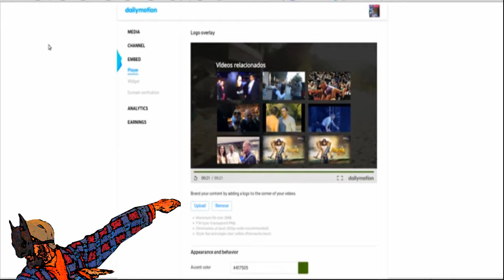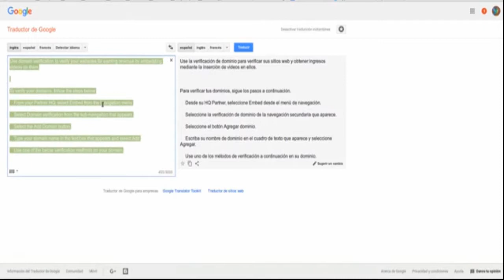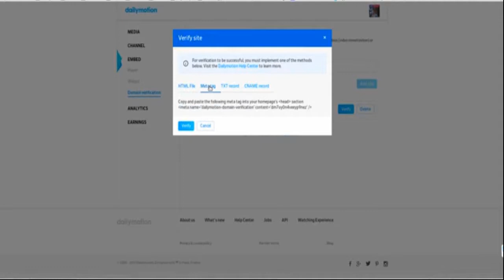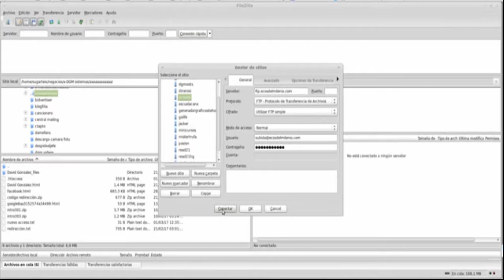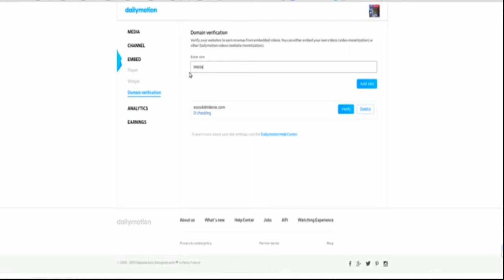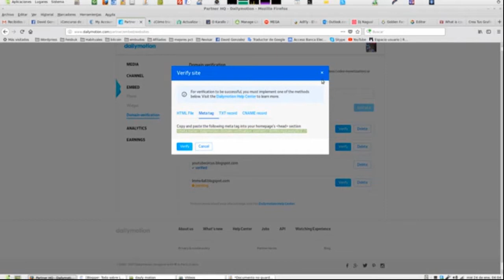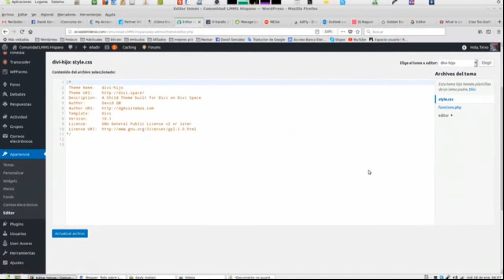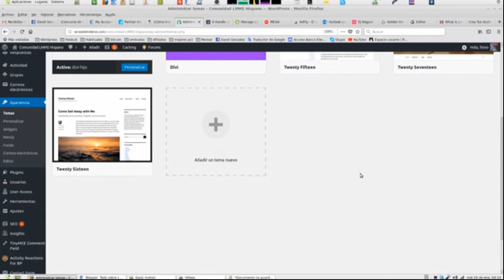Verificar Dominios para Dailymotion ganar con Videos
Uno de los primeros pasos en DailyMotion para generar ingresos con vídeos sin crear ni subir vídeos.

Aunque parece mentira es cierto. Verificando algún dominio de tu propiedad como se ve en los vídeos.

Pero no te preocupes no necesitas pagar dominio ni alojamiento. Lo puedes hacer perfectamente verificando blogs de Blogger.

Especialmente recomendado para bloggers que quieren generar ingresos con vídeos. Pero que no saben ni qyuieren hacer vídeos.

Despues de ver como se puede verificar tu dominio subiendo un archivo HTML que te facilita DailyMotion a tu host. Ahora es el momento de ver como se verifica pegando una meta-tag en Blogger y Wordpress.

Si quieres conocer mejor DailyMotion
y generar ingresos con tus vídeos sigue el siguiente

Resuelve el captcha y espera 5 segundos, luego pulsar "Get link" y te lleva a la página de destino.
Sino puedes ver como se hace en el siguiente vídeo para no perderte: